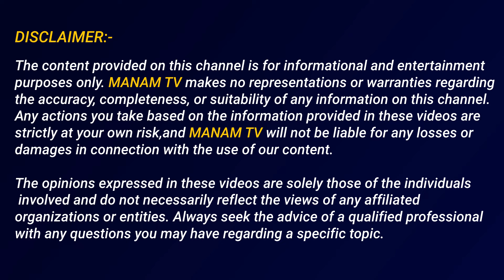జగన్ గెలిచివుంటే మా రెడ్డీస్ అందరి పరిస్థితి ఇదే బిత్తరపోయేనిజాలు | Karunakar Reddy About Jagan